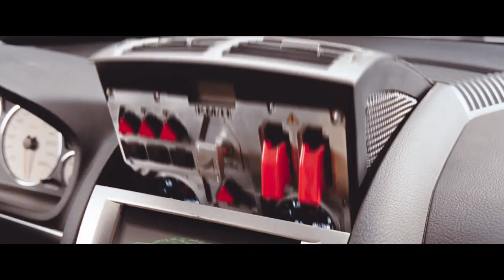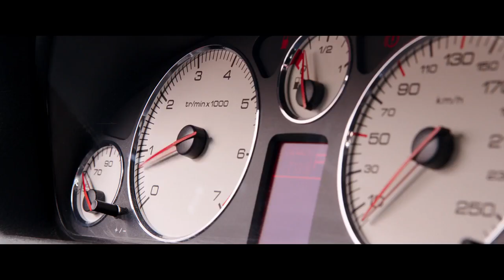Taxi 5 (2018) | trailer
A police officer who's transferred in the police of Marseilles gets assigned to take down a group of Italian robbers who drive the powerful Ferraris with the older nephew of Daniel, a terrible driver who gets the legendary white taxi.

Stars: Franck Gastambide | Malik Bentalha | Bernard Farcy

Genres: Action | Comedy | Crime